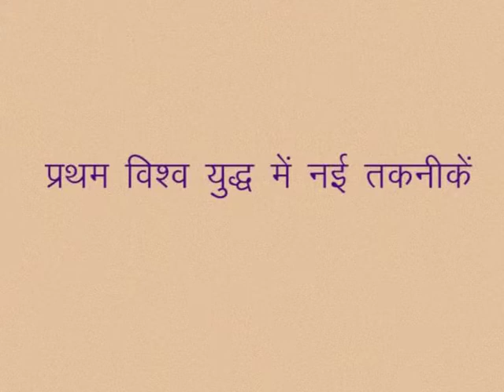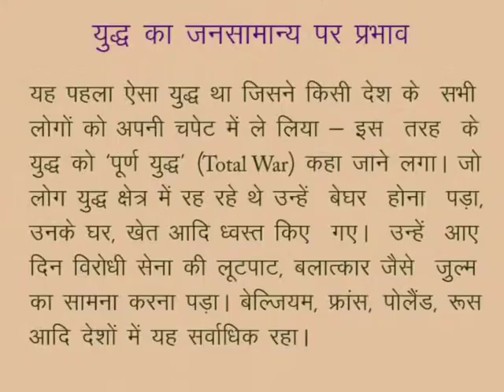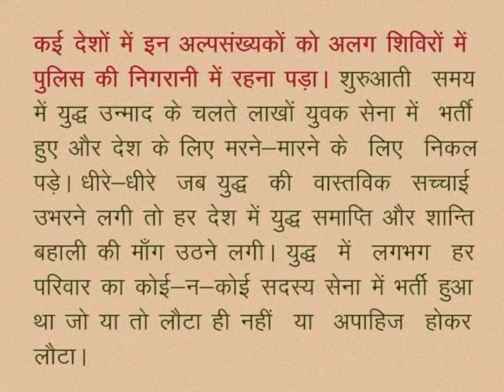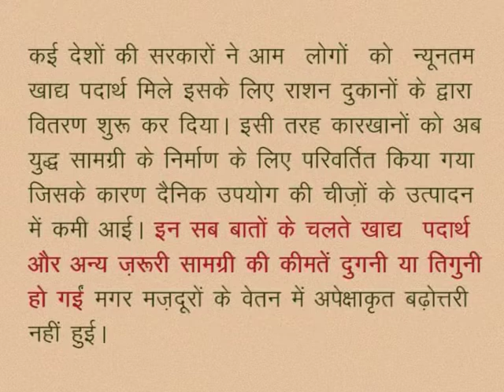CLASS 10th SOCIAL SCIENCE | CHAPTER 7 WORLD WAR 1